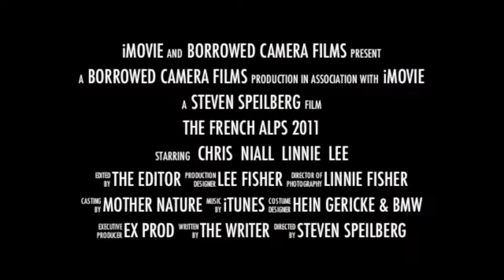Monaco Trailer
Ride around the Monaco GP Route 2011